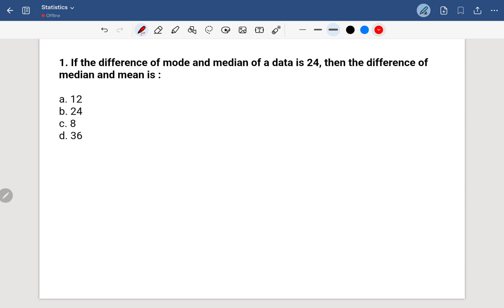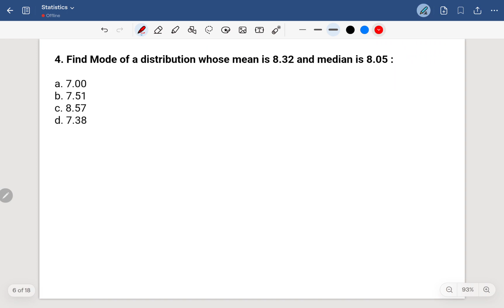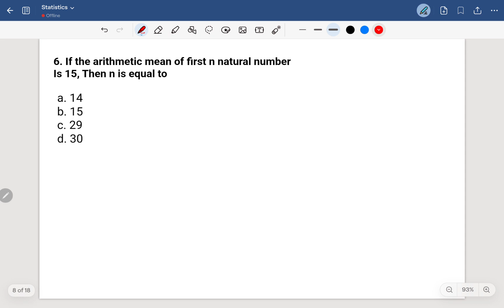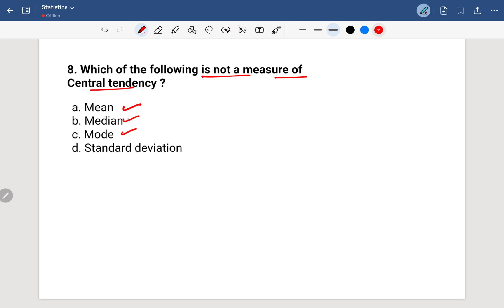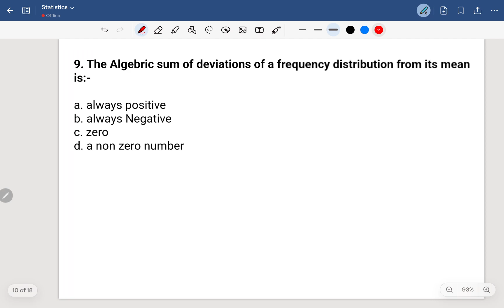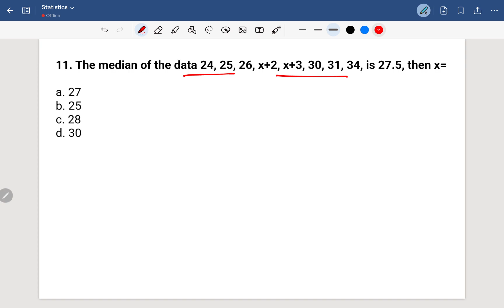statistics class 10 | maths class 10 statistics | MCQ class 10 maths | most important mcq class 10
BEST SAMPLE QUESTION PAPERS FOR 2025 EXAM FOR CLASS 10 BY EDUCAZONE

THANKS.

maths class 10 statistics
MCQ class 10 maths
most important mcq class 10